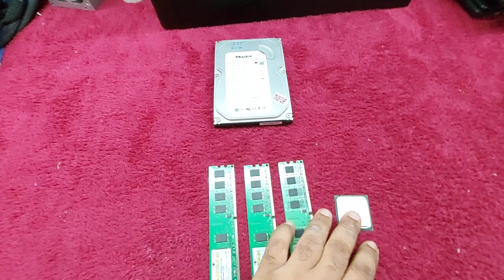Entenda de uma vez por todas. Memória Ram , HD e Processador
Rápida explicação do funcionamento das peças internas do computador.

Regra válida para notebooks.

Após entender esse conceito básico, podemos responder as questões:

😛Quanto mais memoria Ram, mais meu computador fica rápido?

🤔Se eu limpar a memória Ram, eu perco minhas fotos?

😪Se meu HD queimar eu perco meus dados?

Vemos muitas pessoas com esse tipo de dúvida.